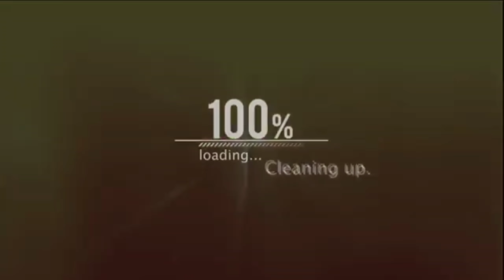Buffalo soldier na nagtraydor sa america para makalaya ang pilipinas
Isang mapag palang araw sa ating lahat mga kamaster ☺️☺️ naway nasa maayos kayo na kalagayan ngayon. ingat po tayo palagi